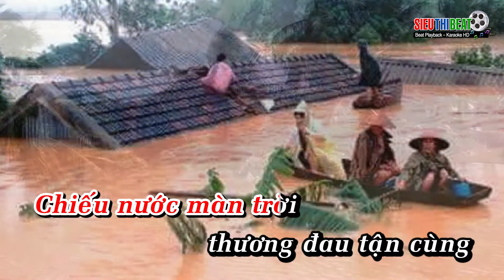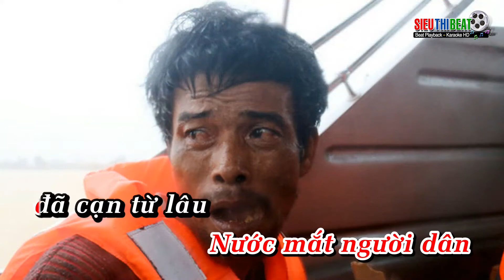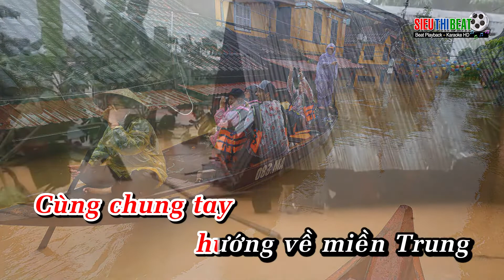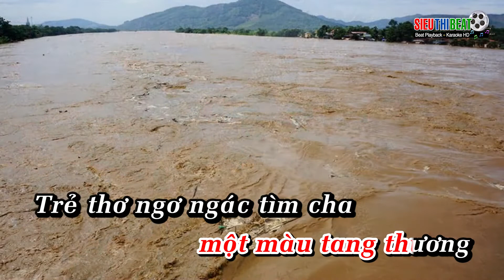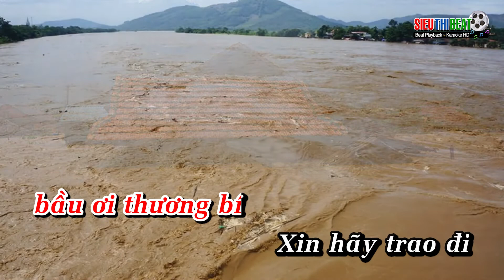Karaoke Một chút tình về Miền Trung - Anh Son MCST - Ca sĩ Mai Dung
Một chút tình về Miền Trung
Tác giả; Đoàn Anh Sơn(AnhSon MCST) -18/10/2020
Trình bày: Ca sĩ Mai Dung
Hòa Âm: Siêu thi Beat
Các hình ảnh về lũ lụt Miền Trung sử dụng trong ca khúc được trích từ nguồn Internet.

Rất mong được cả nhà tiếp tục đăng ký và chia sẻ ủng hộ cho kênh của Anh Son MCST